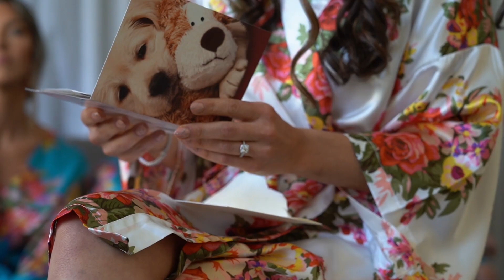Alex + Alexa Wedding Feature Film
From a long distance relationship to a beautiful marriage.
Nothing can come between powerlifting couple!❤️🐶 💪🏼

Proverbs 18:22 says “He who finds a wife finds a good thing and obtains favor from the Lord.”
Alex hit the jackpot of good things when he met Alexa! (And so did she!)
Alex & Alexa make the perfect soulmates!
Their love for each other radiates! 🌟
Their wedding day was perfect and a day they will never forget! Their baby dog Henry even got to be a star 🐶

📣 This wouldn't be possible without the amazing vendors we had the oportunity to work with. Thank you for making this day incredible!
Planner - 📝 @eventsbyhannarae
Photographer - 📷 @ladyofthelensphoto
Videographer - 🎥 @kingdommediaweddings
DJ - 🎶 @gottagetwillie @weloves2n
Florals - 🌺 @rosebud_floral
Hair Stylist - 💇🏼‍♀️ @lindseycorcettiartistry @bloombeautyparlor
Makeup -💄 @makeup.design.studio
Church - 💒 @heinzchapel
Venue - 🏢 @lemontpittsburgh
Hotel - 🏩 @evenhotelspittsburgh
Transportation - 🚐 @elitecoachtransportation
Pastors - @ bruceschafer & @amyschafer
Bride - 👰🏻‍♀️ @lexuhhuh
Groom - 🤵🏻‍♂️ @a_vignone23
Wedding hashtag